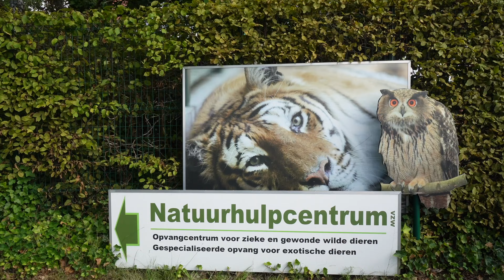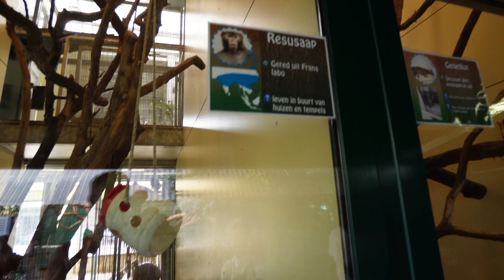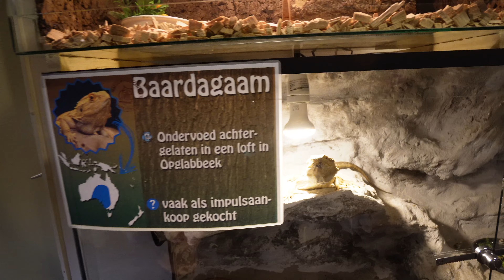Op dierenbezoek! Natuurhulpcentrum in Opglabbeek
Vandaag gaan we naar het natuurhulpcentrum van Opglabbeek waar ze dieren in nood opvang geven. Een zeer mooi centrum met de meest uiteenlopende dieren van slangen tot luipaarden, van kippen tot schildpadden, ...